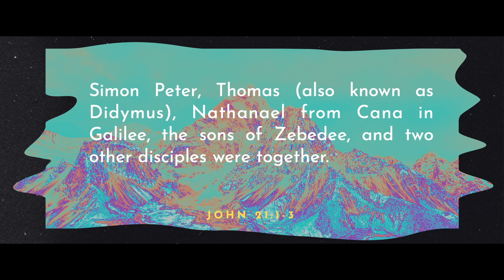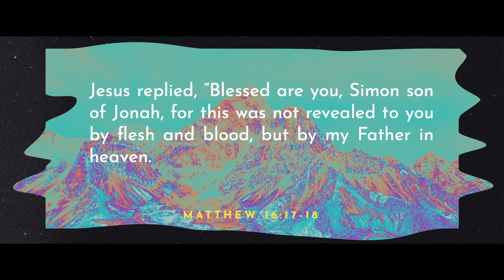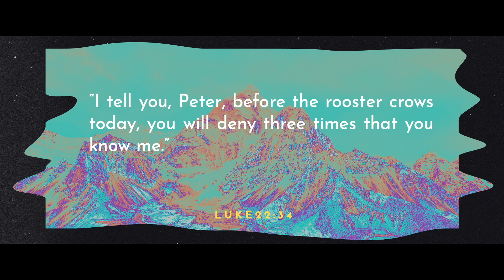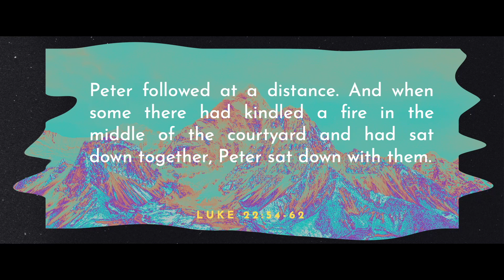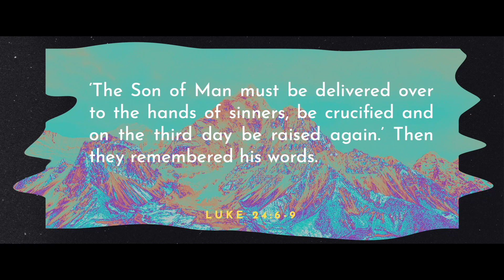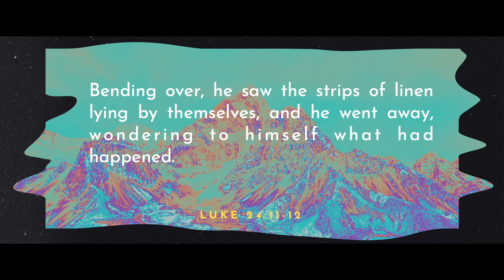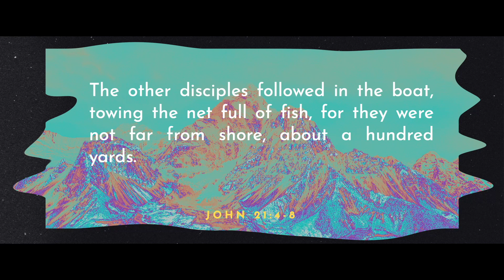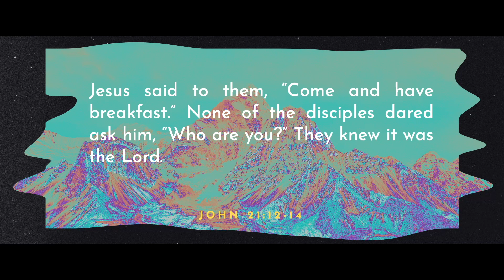April 24, 2022 | Our Failures are Not Fatal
Welcome! We are so glad you're here! Please let us know if there is anything you need or if we can pray for you.